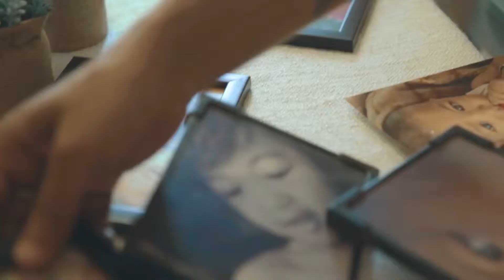Johnson's Baby Care Range | Choose Gentle ft. Barkha and Indraneil Sengupta